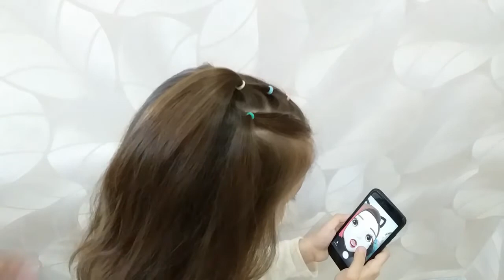ОЧЕНЬ ЛЕГКАЯ ПРИЧЕСКА НА КАЖДЫЙ ДЕНЬ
Очень легкая прическа на средние и длинные волосы на каждый день.